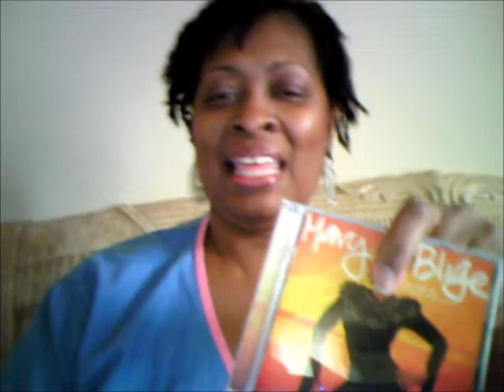CVSHaul/MaryJ Blige cd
CVS haul of nail polish, nail files, wine bottle opener, Avon Expert Mega palette, Avon tri-lip gloss in onyx luster. Go to Avon.com.
 Mary J Blige, My Life II cd.
Oh, I got this cd with My Life Blossom perfum/bodycreme on HSN. Great fragrance, I looove it!!